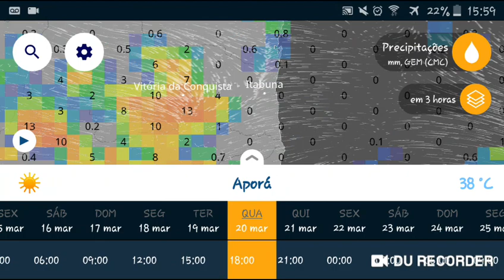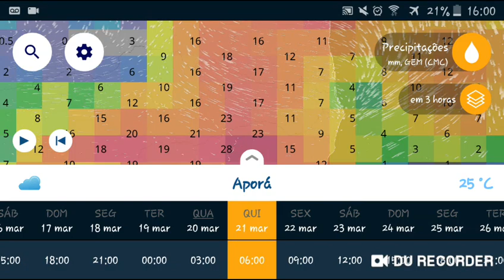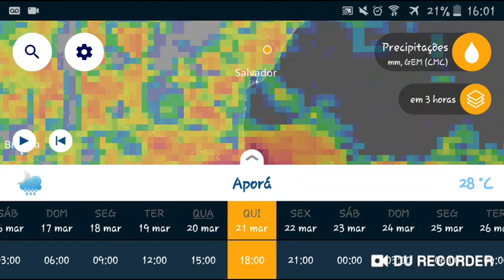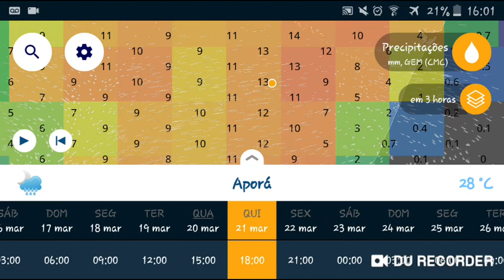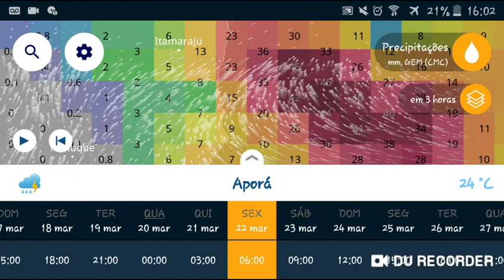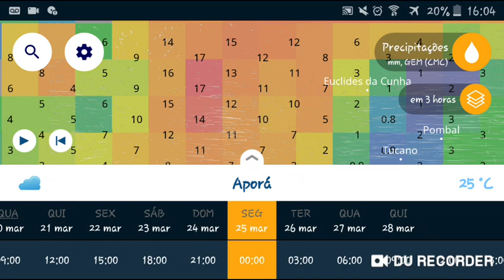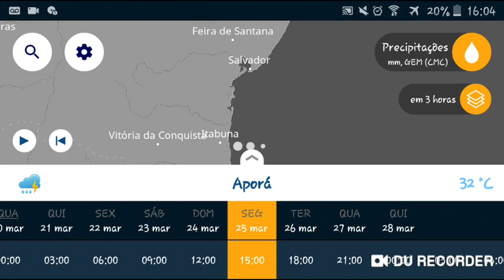Alerta de chuva para a Bahia - Litoral e reconcavo